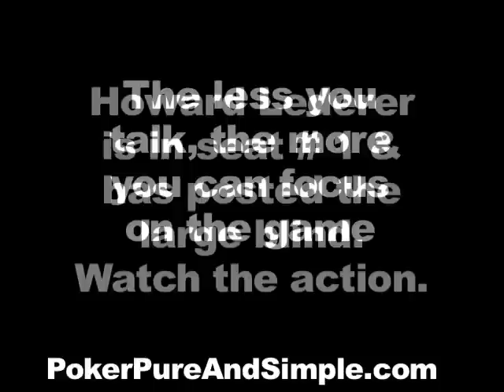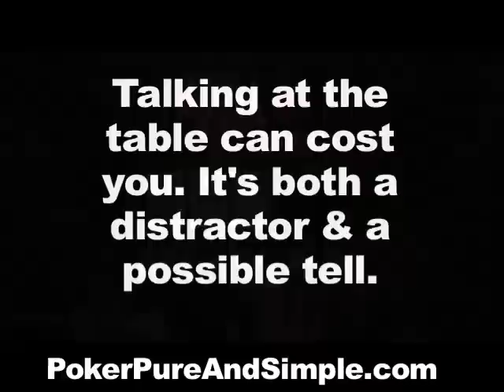Hold'em Mistakes Caused by Table Talk - Donna Blevins Poker Coach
Table talk can be distracting. Even when you are not the one talking, if you don't pay attention to the action, it CAN cost you money.